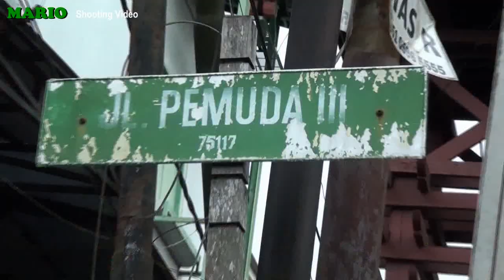3/5. Pernikahan Yeni & Renaldi - Resepsi Siang.